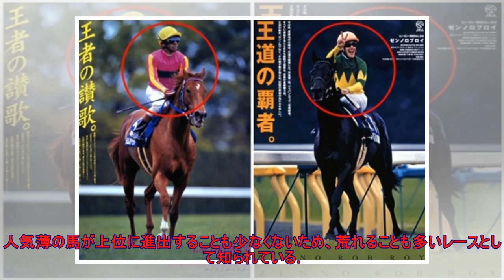ダービー卿CT（G3）は波乱必至？ 中山のハンディキャップ戦は人気薄馬に「大チャンス」!?| kapacking.club